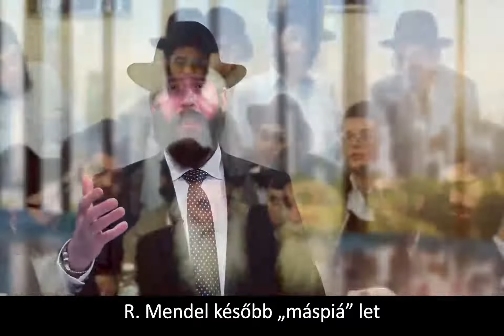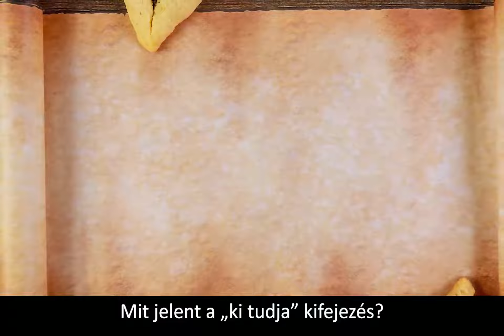Tudod, miért vagy itt? - Raskin rabbi, Budapest (Purim, Megila, Eszter könyve)